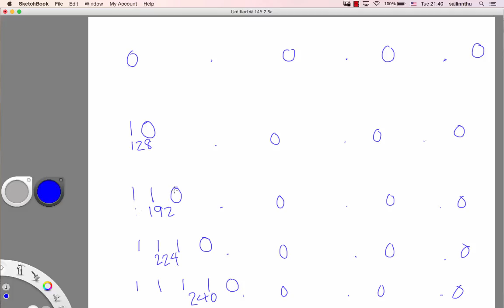Basic Networking Tutorial - 09